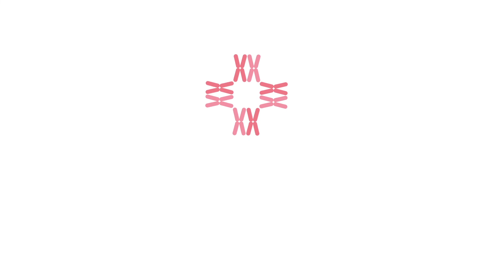International Patient Experience after Tumour Treatment by Laparoscopic Surgeon Dr. Amit Javed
A patient named Mr Gosbert Igala from Tanzania (East Africa) visited the CK Birla Hospital. Based on his symptoms, his attending doctor - Dr.Amit Javed - suggested a colonoscopy, CT Scan and other tests. Mr Gosbert was diagnosed with a cricket-ball size tumour in his large intestine. The tumour was causing him severe bleeding and his haemoglobin was falling rapidly. Based on the test reports, Dr Amit hospitalised the patient and stabilised him. Then he explained the condition and treatment procedure in detail to the patient. Post-preparation, Dr Amit performed a laparoscopic surgery and removed the tumour. The surgery was done successfully and the patient was discharged from the hospital within 3-4 days. He recovered quickly and is doing fine now. In this video, Mr Gosbert shares his experience with our services and facilities.